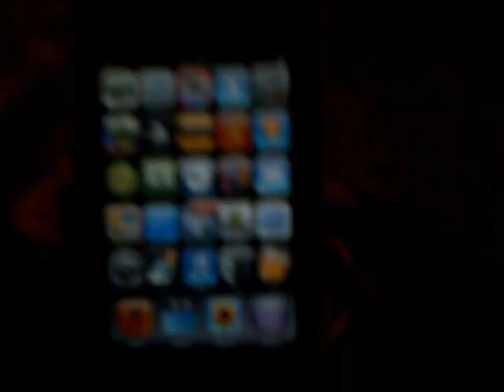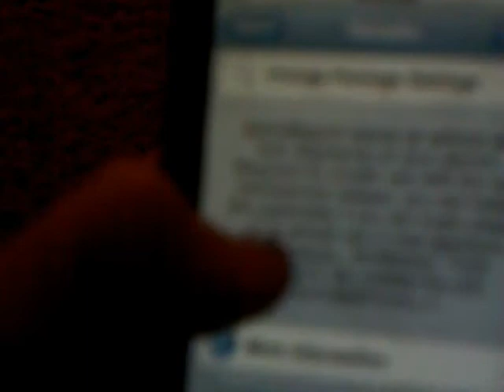How to eliminate admobs on your ipod touch or iphone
Eliminate those pesky adds once and for all.